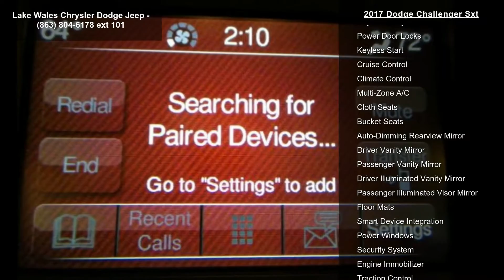2017 Dodge Challenger SXT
PRICE DROP FROM $23,188, EPA 30 MPG Hwy/19 MPG City!, PRICED TO MOVE $3,500 below NADA Retail! CARFAX 1-Owner, Dodge Certified, LOW MILES - 18,322! iPod/MP3 Input, Bluetooth, Keyless Start, Alloy Wheels, ENGINE: 3.6L V6 24V VVT CLICK NOW!

iPod/MP3 Input, Bluetooth, Keyless Start MP3 Player, Aluminum Wheels, Keyless Entry, Steering Wheel Controls, Electronic Stability Control, Heated Mirrors, Bucket Seats.

Edmunds.com's review says "The Challenger is a king among coupes with its class-leading passenger and cargo space.